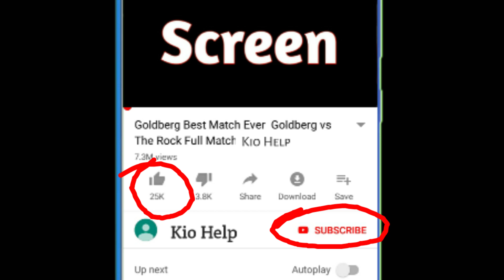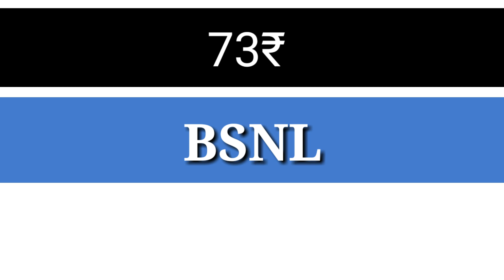BSNL Validity Recharge 1₹ To six months || Validity Recharge 2019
BSNL Validity Recharge 1₹ To six months ka Validity Recharge 2019 main ab dega BSNL aapko 73₹ main 72₹ talktime or 1₹main 6month Validity BSNL ab aapko dene wala hai.
friends jaldi pura dekhe HMARe video Ko or HMARe video Ko like or share karna na bhoolein or aisi hi mjedar video dekhne ke liye don't forget press well icon.
Hello friends, main "AjayRaj" or hmare channel "Kio Help" main AAP sabhi ka swagat hai ham aapko rojana new update app review unboxing or tech news ke baare main video late rahte hain To subscribe kare hamare channel Ko well icon Ko bhi dwale or video Like and Share karna na bhoolein.

Instant loan without income show in 3 minutes for students instant loan: -https: //youtu.be/TaQDKeBELc  M